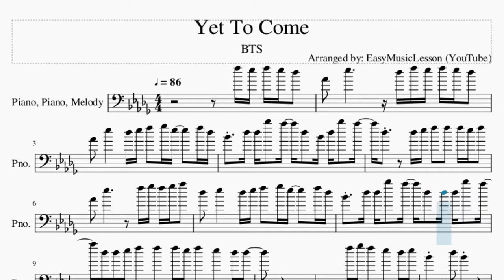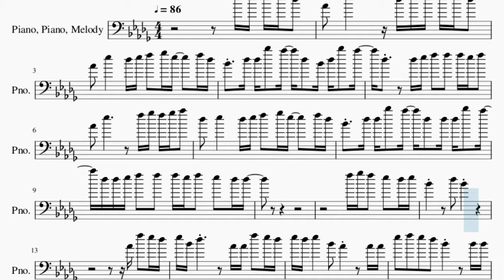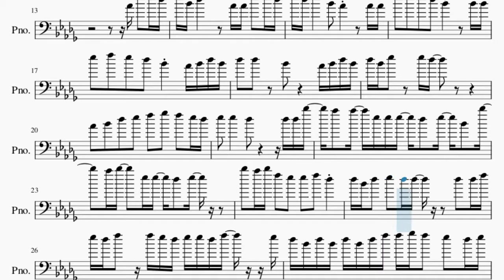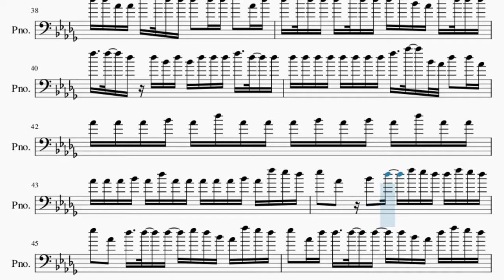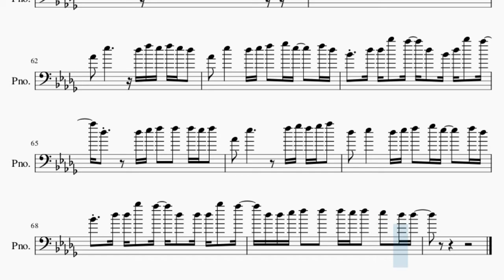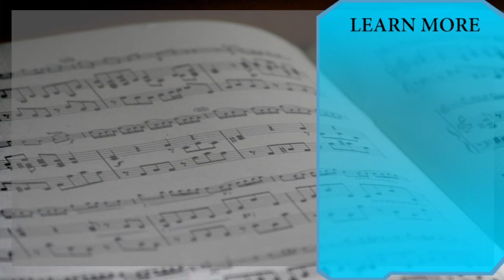Violin Sheet Music: How to play Yet To Come by BTS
Comment and let us know how the videos have helped you. It keeps us going! :)Here is a sheet music/tab video on the song Yet To Come by BTS on the violin. A violin sheet music arrangement which is transposed to notes that are easily played by violin, for the song Yet To Come by BTS.

EasyViolinLesson teaches you to play the your favorite instrument, through well-arranged sheet music so that you too can learn how to play Yet To Come by BTS on the violin as fast as you can. A violin sheet music with backing tracks to help your play the song better.

Chords of Violin arrangement:
Db Maj   Gb Maj   C Dim   F Dom 7   Bb Min   Eb Maj   Gb Maj
Ab Maj   Db Maj   Gb Maj   C Dim   F Dom 7   Bb Min   Gb Maj
Ab Maj   Db Maj   Gb Maj   C Dim   F Dom 7   Bb Min   Eb Maj
Gb Maj   Ab Maj   Db Maj   Gb Maj   C Dim   F Dom 7   Bb Min
Eb Maj   Gb Maj   Ab Maj   Db Maj   Gb Maj   C Dim   F Dom 7
Bb Min   Eb Maj   Gb Maj   Ab Maj   Db Maj   Gb Maj   C Dim
F Dom 7   Bb Min   Eb Maj   Gb Maj   Ab Maj   Db Maj   Gb Maj
C Dim   F Dom 7   Bb Min   Eb Maj   Gb Maj   Ab Maj   Db Maj
Gb Maj   C Dim   F Dom 7   Bb Min   Eb Maj   Gb Maj   Ab Maj
Ab Maj

Melody notes of Violin:
F5 Eb5 F5 Eb5 Db5   Ab4   Eb5           Db5 F5 Eb5 F5 Eb5 Db5
Ab4   Eb5       Db5 Eb5 F5   Gb5 Eb5     F5 Db5
Bb4   Db5 Db5 Bb5   Ab5   Db5   Bb4 Db5 Bb5   Ab5
Db5       Db5 Eb5 F5   F5   F5 Eb5 F5
Ab4   Eb5             F5 Gb5 F5 Gb5 Ab5
Db5   Eb5       Db5 Eb5 F5   Gb5 Eb5     F5 Db5
Bb4   Db5 Db5 Bb5   Ab5   Db5   Db5 Db5 Bb5   Ab5
Db5 Db5 Eb5 F5   F5   F5 Eb5 F5   Eb5   Db5 Db5
Eb5   F5   Eb5   Db5   Bb4     Ab4 Bb4 Db5 Bb4
Db5   Db5     Bb4         Ab4 Bb4 Db5 Bb4
Db5 Bb4 Eb5     Eb5 Db5
Ab4   Bb4   Db5   Eb5   F5   Gb5   F5   Eb5 Db5
Eb5   Eb5       Db5           Db5 Db5 Bb5
Ab5   Ab5   Eb5 Eb5 Eb5   Db5   Eb5   Bb4   Bb5
Ab5 Bb5     Eb5 Eb5   Db5   Eb5
Bb5   Ab5 Bb5 F5   Eb5   Eb5   F5   Db5
Db5 Bb4 Db5   Eb5   Db5 Db5       Db5   Db5 F5
Eb5 Db5 F5   F5 Eb5 Db5 Eb5 Eb5 Db5 F5     Eb5
Db5 Bb4 Db5 Bb4 Db5 Bb4 Db5 F5 F5 Gb5 F5   Eb5   Db5 Eb5
Db5 Bb4 F5   F5 Eb5 Db5 Eb5 Eb5 Eb5 Db5     Db5
Db5 Eb5 Db5 F5 Db5 Db5 Db5 Db5       Db5   Db5 F5
Eb5 Db5 F5   F5 Eb5 Db5 Eb5 Db5 Db5 F5
Db5 Bb4 Db5 Db5 Bb4 F5 Gb5 F5   Eb5   Db5 Eb5
Db5 Bb4 F5   F5 Eb5 Db5 Eb5 Eb5 Db5 Db5     Eb5
Db5 Db5 Db5 Db5 Db5 Db5 Db5 Db5   Db5 Db5 Db5 Db5 Db5 Eb5
Db5 Db5 Db5 Db5 Db5 Db5 Db5 Db5 Db5 Db5 Db5 Db5 Db5 Db5 Eb5
F5   F5   F5 F5 F5 F5 F5 F5 F5 Eb5 Db5
Ab4 F5 F5 F5 F5 F5 F5 F5 F5 F5 F5 F5 F5 Db5 F5
Db5 Db5 Ab4 Ab4 F5   Eb5 Db5 Db5 Db5   Db5 Db5 Eb5   Ab4 Db5
Db5   Eb5 Db5 Db5 Db5   Eb5 Db5 Db5 Db5 Eb5 Bb4 Ab4 F5   Db5   Db5
F5   F5   Db5 Db5 Bb4 Db5 Bb4 Db5 Db5 Db5 F5   Db5   Db5
Db5 Db5 Db5 Db5 Db5 Db5 Db5 Db5 F5   Ab5   Bb4 Ab4 Db5   Db5 Ab4
Ab4 Ab4 Ab4 Bb4 Ab4 Db5 Ab4 Ab